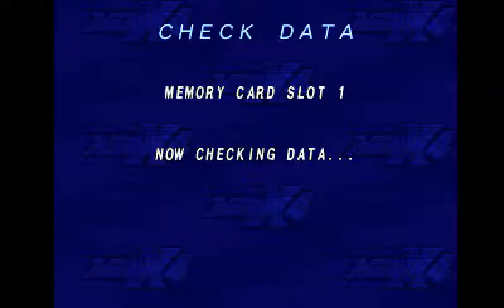Mega Man X4 Stage 4 (Slash Beast) - X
I fought Slash Beast instead of going to Magma Dragoon because I'll need Twin Slash for the Body Upgrade.

Items Obtained:
Heart tank